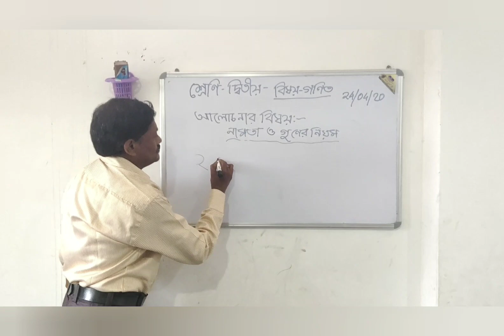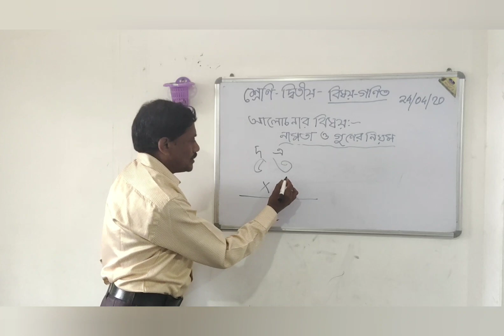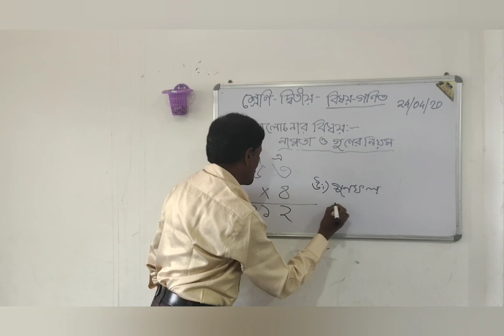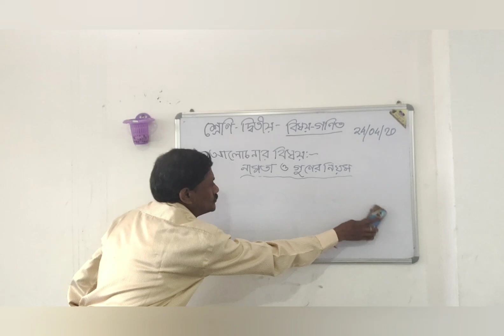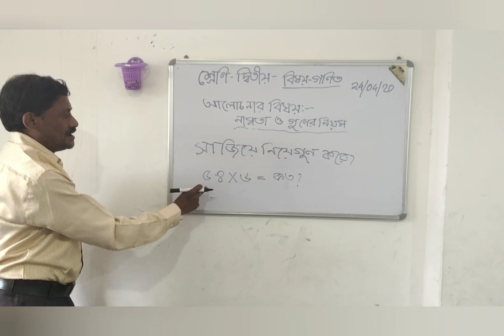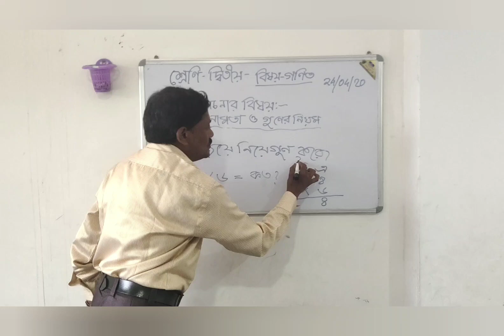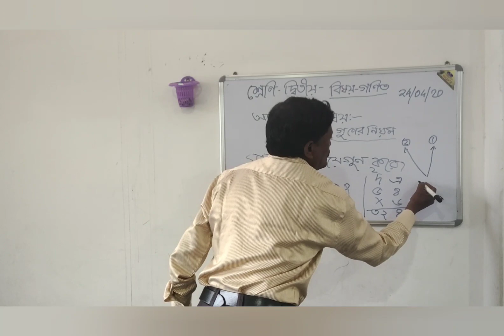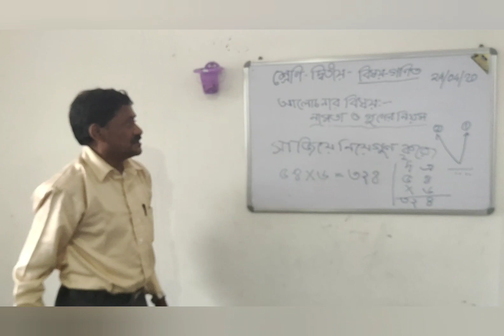দ্বিতীয় শ্রেণীর গণিত বিষয়ের অনলাইন ক্লাস ২০/০৪/২০২০